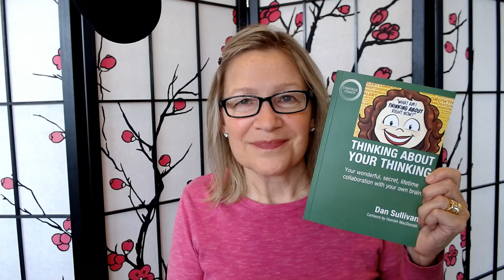Thinking About Your Thinking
Dan Sullivan puts out some incredible books, his most recent being "Thinking About Your Thinking." This book is about how your mindset can influence your life and your work. Yet Dan's brilliant spin on this idea is how to collaborate with your own brain. This will be a game-changing book for your career.

You can also learn how to create more wealth with less worry when you sign up for our free Prosperity Action pack